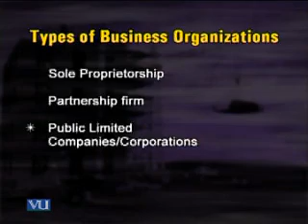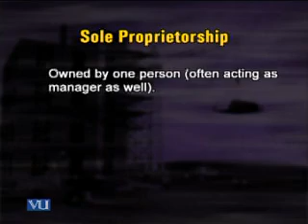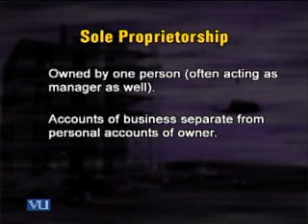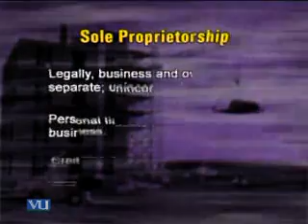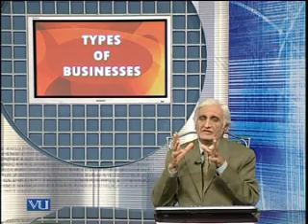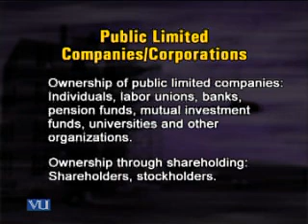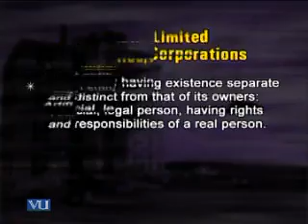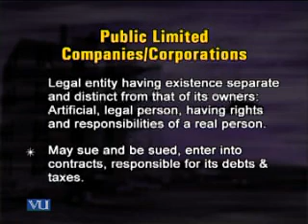FIN621_Lecture25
FIN621 Financial Statment Analysis